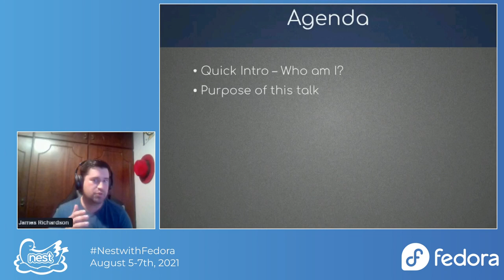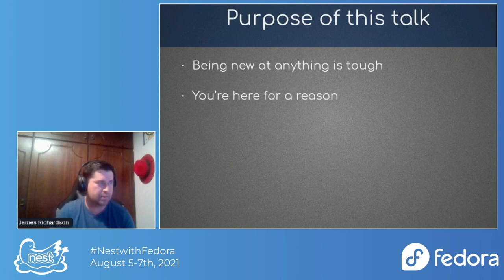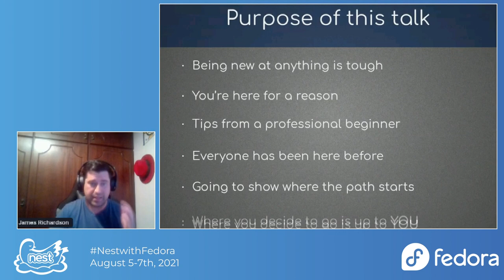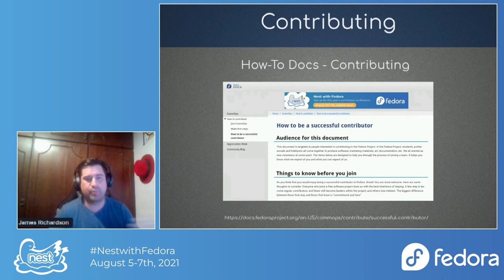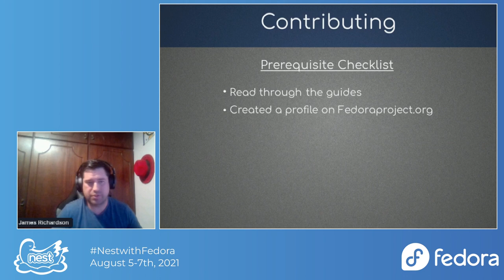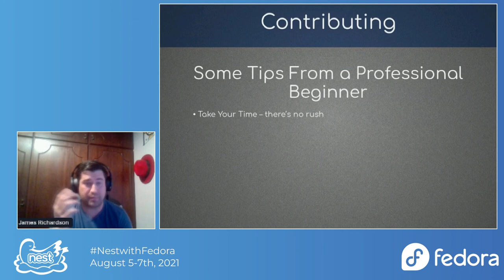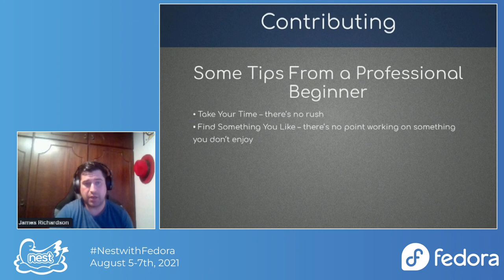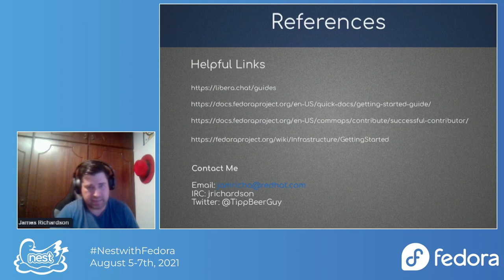Finding Your Path a Beginner's Guide to the Fedora Community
Being a new contributor to Fedora can be daunting at the start. Getting a sense of the community, the infrastructure, how to contribute, who to ask when questions come up, which meetings to attend, etc. it can be intimidating. As an intern with the Community Platform Engineering team with Red Hat that has recently been brought on as an Associate Engineer, I have some insight as to how to make this introduction into the community successful. The talk includes items such as an introduction to IRC (including guidelines and which rooms to initially join), FI-Apprentice Program, quick look at editors, git, hosting sites, repositories, and how to successfully contribute.